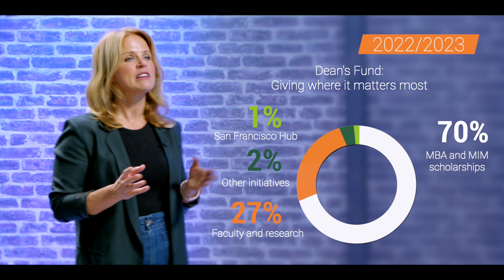Force for Good Campaign Closing Highlights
On August 31, 2023, we celebrated the conclusion of our 10-Year Force for Good campaign, raising 311 million euros to support key INSEAD initiatives, including scholarships, faculty and research, campus development, and more.

Join us in exploring the impact we've made and watch this short video featuring an address from @Nida Januskis, sharing philanthropic highlights from the 10-year INSEAD Campaign and the past academic year.

Thanks to the 19,000 donors, we have been able to address global challenges, fostering research and innovation, championing diversity, and broadening INSEAD's reach and influence.

We look forward to seeing what our school and our community can achieve together as we write the next chapter in INSEAD's history as a force for good.